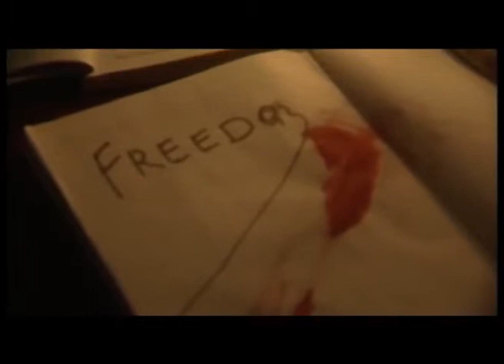Cello Pen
This video supports a social cause 'Educating Women' through Cello Pen. This is done by the marketing team from Nepal.